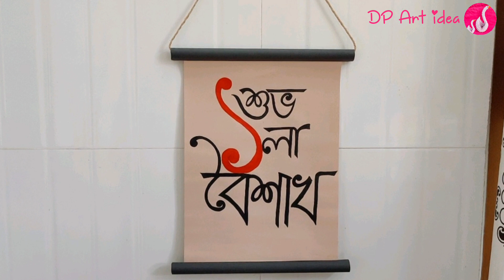Noboborsho Special Craft Idea || Pohela Boishakh Gift Idea || Noboborsho home decoration Idea